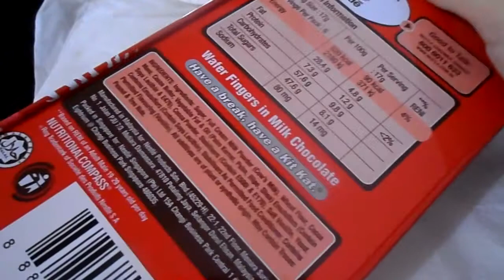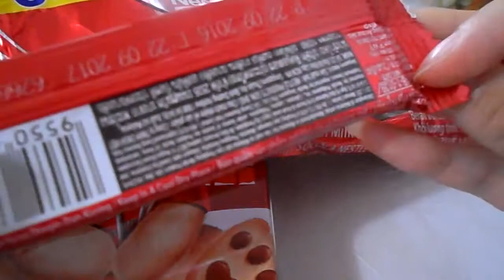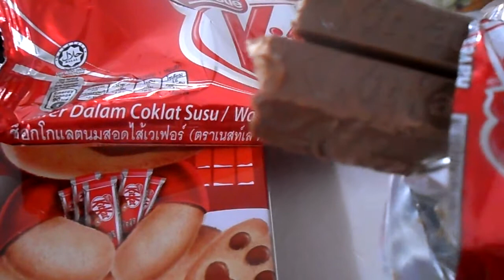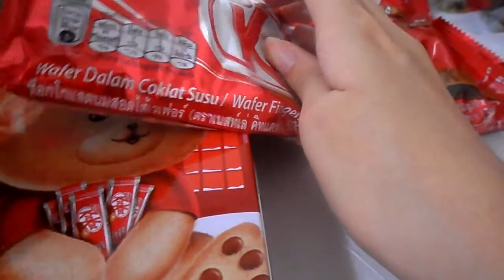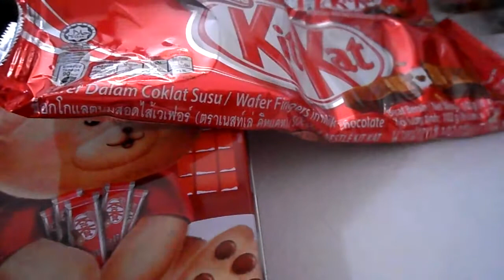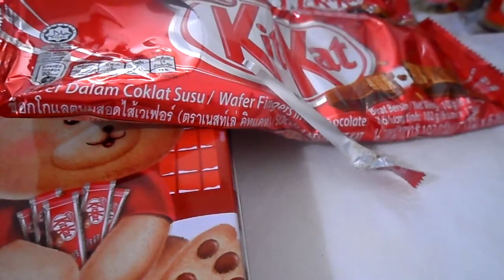Eating Kitkat [ASMR eating sounds][some tapping & crinkling sounds][no talking]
I thought the box looked really cute so I bought it